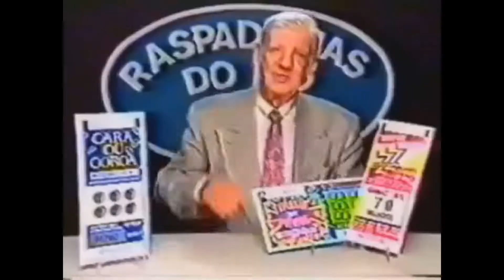BOB ESPONJA NO GTA!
droidallen2

⚡ EQUIPE FLASH ⚡